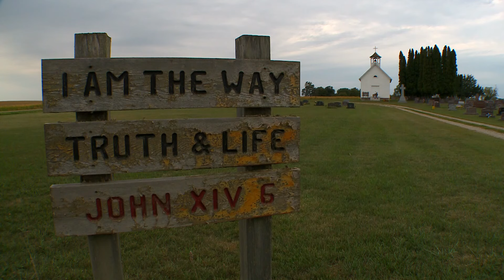Land of 10,000 Stories: Dying man finds miracle in abandoned church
Greg Thomas inspired millions with the restoration of an abandoned 150-year-old church in Montgomery, Minnesota. This story by KARE 11 reporter Boyd Huppert originally aired in 2012.